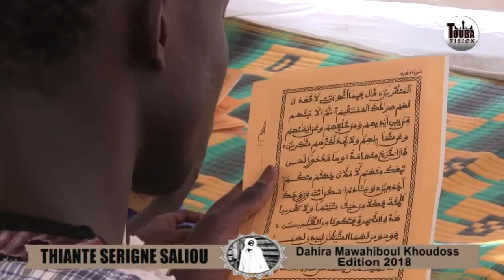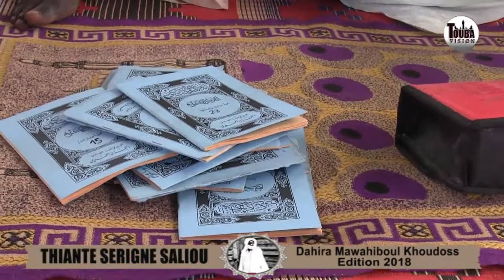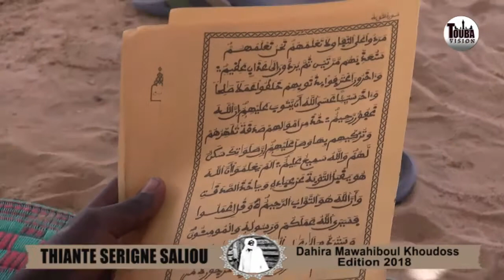Plateau Special Thiante S. Saliou (Dahira Mawahiboul-Khoudoss) Touba Keur Niang 2018